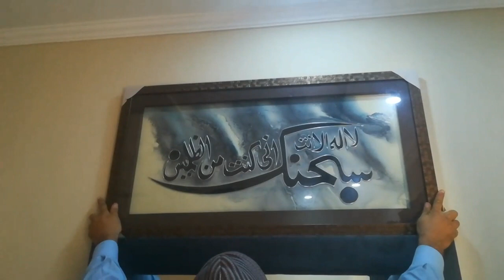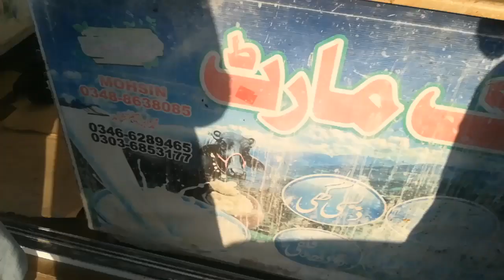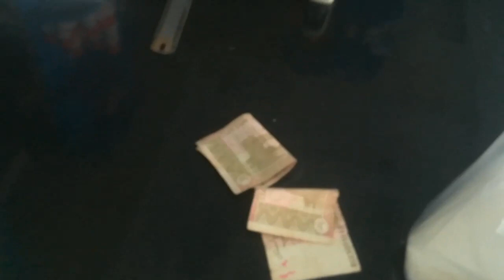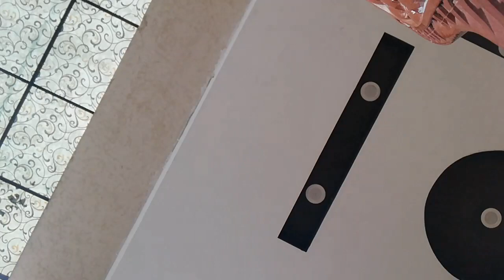Islamabad airport agy